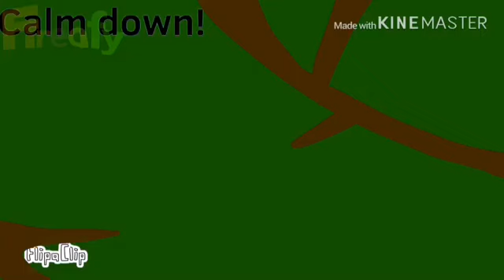Fireafy 24: A Tragedy // BFB // FIREY X LEAFY //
(edit: disabling the comments because there’s ppl treating me like shit here.)

so i used wolf song music nOW because its awesome.

Music
The Angels Have Fallen
The Angels Have Fallen (Original)
ThunderKathryn

Background Artist(s)
crookedlove uwu #6999
Shamgo

Apps: Kinemaster, Flipaclip, ibispaint x and iMovie

Fireafy Watermark By: Shamgo

Original Script:
Fireafy 24: A Tragedy..

1Hope: *Was with Loser* “Firey keeps worrying about my mom! Give her a break!”
1Loser: “He’s acting strange nowadays..”
2Hope: “Mhm..oh hey..can I tell you a secret..”
2Loser: “Sure..”
3Hope: “I have dreams..about being in the afterlife..Dewdrop visits me..”
3Loser: “Wow..you should tell Teardrop about that. Who knows if they’re related?”
4Hope: “I doubt it..anyways..I have to go Honey-Cube.”
4Loser: “W-Wh..”
5Hope: “I’ll see you tomorrow!”
5Loser: “Bye Hope..”

Hope returned to the others, then her expression turned confused.
Firey and Leafy were sitting together, depressed.
6Hope: “Uh..hey..”
Nobody answered.
7Hope: “G-Guys..?”
1Leafy: “H-Hope..” She was crying.
8Hope: “Wh-What happened..?”
2Leafy: “Flicker’s dying..”
9Hope: “Where is he!? You- you gave birth!?”
3Leafy: “In the bush..he was hardly crying..he couldn’t breathe..his pulse was irregular..”
1Firey: “ITS ALL MY FAULT! I STRESSED YOU OUT TOO MUCH! I’M AN IDIOT! I’LL NEVER BE FORGIVEN!” He wailed, a tear burning away.
10Hope: “C-Calm down..” *Goes into the bush.* “Why was he put here..?”
4Leafy: “To be protected..Firey insisted..”
There, an orange little leaf lay, feeble.
11Hope: “O-Oh the poor thing..”
Flicker let out a tiny wail, weak.
12Hope: *Hugs her lil bro* “Flicker..like the flames of Firey..an autumn leaf like me..and Leafy’s only son. I’m so sorry little one.. you’ll be warm and cozy in the afterlife..alive and free..having your potential lie ahead of you..I wish I could do more..”
Flicker let out another weak squeak, squirming.
13Hope: “You are our little sunshine..our only..sunshine..”
Flicker slowly looked down.
Tears fell, a petal fluttering off Hope’s flower. Hope was crying.
14Hope: “I’m sorry..”